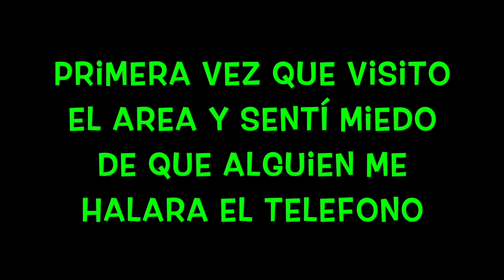Compré ropa OLD NAVY y GAP por 3 Dolares en Dubai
Besotes

Katty ;)